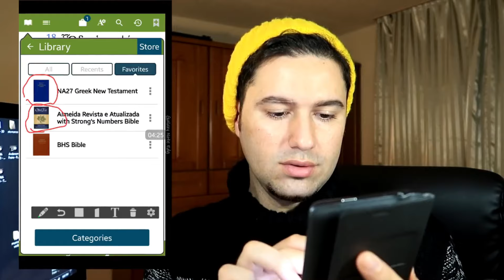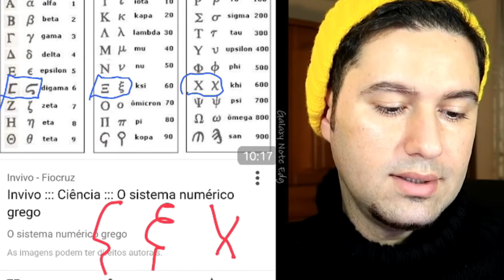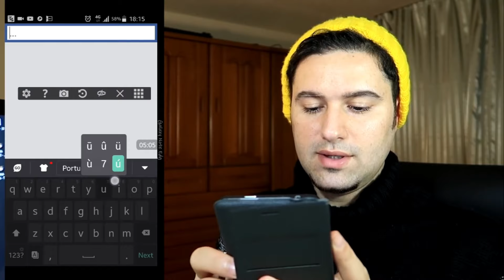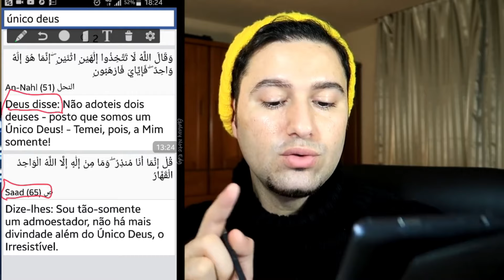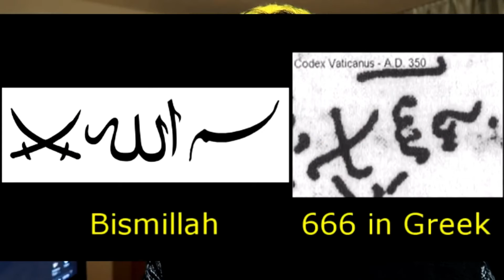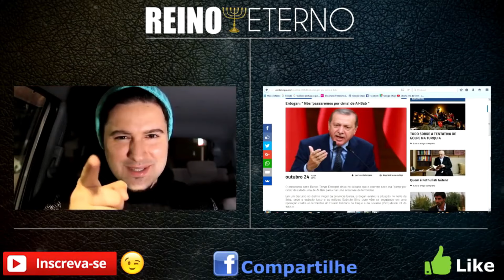A MARCA DA BESTA 666 É A TECNOLOGIA (Inteligência artificial), ou o nome do deus do ISLAMISMO ??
𝐋𝐄𝐈𝐀 𝐀 𝐃𝐄𝐒𝐂𝐑𝐈𝐂𝐀𝐎 ᴀǫᴜɪ 👇

Quando eu estava no Japão, o SENHOR me abriu os olhos para entender qual é origem do anticristo, de qual nação ele virá, de qual país ele é, e qual será a sua religião.
E ainda mais, "COMO ELE VAI CONSEGUIR CHEGAR AO PODER."    Eu consegui fundamentar isso por muitos profetas da Bíblia, e isso com ajuda de alguns irmãos.
E o irmão que mais me ajudou nisso foi um irmão chamado (Rodrigo Silva)Ele entendia bem melhor do que eu sobre esses assuntos.    Pois naquele tempo eu ainda pensava que a besta era Roma, mas hoje eu vejo isso quase como que uma ideia arcaica. Eu sei muito bem que o mundo hoje tem reflexos do antigo império grego e do antigo império Romano, "MAS NÓS VIVEMOS NO MUNDO HOJE" e quando o Espírito Santo formava as profecias, Ele também pensava no mundo hoje.    Os habitantes desses antigos impérios, como o Leão, o urso, e a maior parte do Leopardo, e uma porção do quarto animal, "SÃO ISLÂMICOS," e não Romanos.   E eu vou explicar mais para frente, de maneira RESUMIDA, o que eu quis dizer com uma boa parte do quarto animal sendo Islâmicos, por que para entender bem sobre o quarto animal, você deve considerar o por que Deus escolheu uma estátua no capítulo 2 para representar esses reinos. E pelo menos 50% do antigo império grego, hoje são nações islâmicas, assim também como uma das pernas da estátua de Daniel cap. 2.E esses povos hoje tem a sua fé em um deus que eles pensam conhecer, mas "NÃO CONHECEM".    Nós conhecemos MUITO MAIS quem é Allah do que eles mesmos. E isso seria um absurdo, ou até mesmo uma blasfêmia aos olhos deles, assim como o que eles afirmam a fazem são blasfêmias aos nossos olhos e aos olhos do único e verdadeiro GRANDE DEUS.O próprio anti-Cristo, que eu acredito ser um islâmico, vai causar uma "GRAMDE REVOLTA' em seu próprio povo, vai matar o seu próprio povo, e vai se sobrepor a Allah;   SABIAM DISSO?    Eu posso mostrar tudo isso para vocês com alguns textos dos profetas, principalmente por Daniel cap. 7

Bom, nesse tempo irmãos, no qual eu gravei esse estudo, eu ainda não estava tão iluminado assim, eu pensava que a tecnologia não tinha  "NADA A VER"  com o reino da besta, quando na verdade, ela constitui 50% ou + do reino da besta.    As duas realidades se completam e se confirmam diante dos nossos olhos; não é verdade?? Tanto o mundo islâmico se unindo com o ocidente, e aqui também nós temos "BARRO E FERRO," como também o poder da tecnologia e da inteligência artificial, e aqui nós temos uma outra camada mais profunda do BARRO E FERRO.   Em (Daniel 2),  diz que esses reinos misturarse-ão mediante casamentos.   A palavra usada no hebraico para "MISTURA", é propriamente a palavra "ÁRABE" , ja nos revelando através do hebraico que o mundo árabe (barro) iria se misturar com o ocidente (ferro), e assim, a fé islâmica penetraria nas nações através das mesquitas no mundo inteiro, e os armamentos de guerras e armas nucleares do ocidente iriam abastecendo o mundo islâmico, tudo isso "EM TROCA DE PETRÓLEO," pois eles são riquíssimos em petróleo, e sem isso, o mundo de hoje não sobrevivi no sentido de conseguir avançar nas construções de carros, armas, aviões etc... pois "QUASE TUDO NESE MUNDO" precisa de petróleo, e também do ferro.    Todas essas peças constituirão o quebra-cabeça do sistema 666 do reino da besta. O interessante é que o mundo islâmico é 'É BEM MAIS ASTUTO" do que o mundo ocidental, pois na lei deles está escrito que eles podem mentir para introduzir a fé islâmica no mundo, SENDO ASSIM, eles fazem alianças com o mundo, mas sabem muito bem que estão enganando eles, PARA DAREM O SEU GOLPE MORTAL EM MOMENTO OPORTUNO, ja os ocidentais não sabem NO QUE, e COM QUEM estão se metendo.   Uma boa sugestão de estudo que posso dar aqui é o seguinte,  estude por exemplo, quais foram os países que "CONTINUARAM AS PERNAS DE FERRO" da estátua do Rei Nabucodonosor, isto é, a queda da Roma ocidental "PELOS BÁRBAROS," e a conquista da nova Roma oriental "PELOS TURCOS OTOMANOS", e você chegará na história do mundo hoje.

VOLTANDO A FALAR DE ROMA E DO MUNDO HOJE.
O mundo hoje é uma extensão do antigo império Romano, SIM, mas e TAMBÉM uma extensão DE VÁRIOS IMPÉRIOS, e não somente de ROMA.   NOTE, a cabeça da estátua NÃO É DE FERRO, e sim de ouro, e todos esses reinos só caem quando a pedra ferir os pés dessa estátua. Logo, poderíamos também dizer que a MENTALIDADE do reino da besta é BABILÔNICA. Em fim, temos múltiplas revelações ao examinarmos TANTO A ESTÁTUA, como os 4 ANIMAIS. E por qual motivo "O FERRO DAS PERNAS DA ESTÁTUA" se ESTENDE até aos dedos ?? O que será que o SENHOR está querendo nos revelar com isso??
Que o império Romano vai até o fim da história??   CLARO QUE NÃO !!   Mas os impérios e reinos que continuam nas pernas de ferro que formarão os últimos reinos nessa terra, até chegar em 10 nações, 10 GRANDES POTÊNCIAS MUNDIAIS.